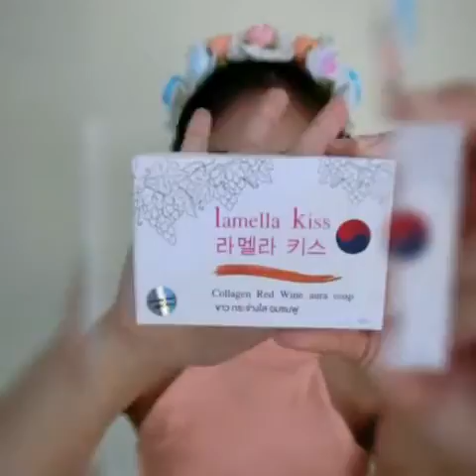สบู่lamella kiss 라멜라 키스 สบู่ผิวขาวคอลลาเจนไวน์แดง ขาวออร่า ขาวสว่าง กระจ่างใส อมชมพู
สบู่ผิวขาว Lamella Kiss  lamella kiss 라멜라 키스
     🍷 Collagen Red Wine aura soap🍷
💟 detox ช่วยผลัดเซลล์ผิว ไม่ทำลายผิว
💟 Vitamin E บำรุงผิวทำให้ผิวชุ่มชื้น
💟 Vitamin B3 ดูแลผิวให้ขาวกระจ่างใส
💟 Collagen ผิวพรรณเต่งตึง ขาวอมชมพู ดูสุขภาพดี แบบมีออร่า
FB Sweetiz CanDy #📲Line: Vodzz
ไม่ต้องลงทุน ขายง่าย กำไลดี รายได้มั่นคง